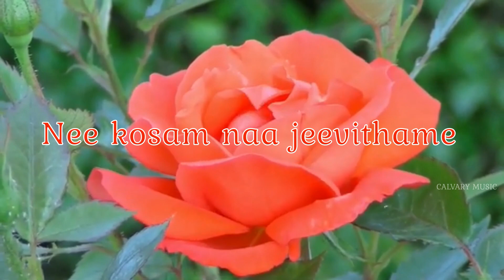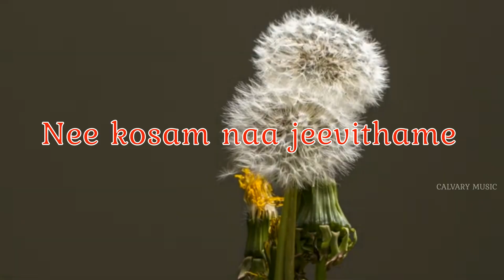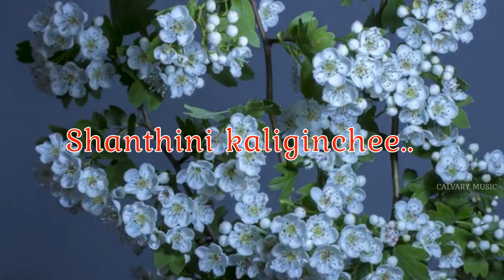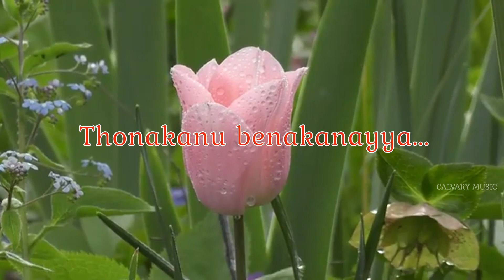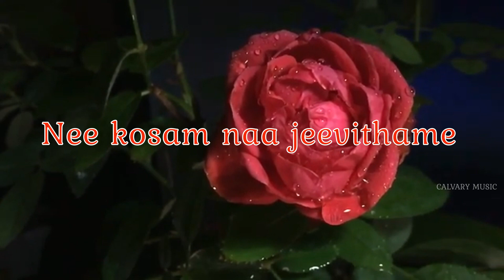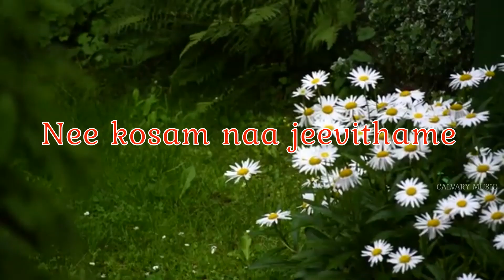అంకితం యేసు అంకితం | Ankitham Yesu Ankitham | Swetha Mohan | Telugu Christian Song | Calvary Music